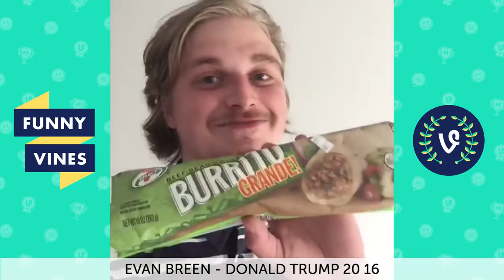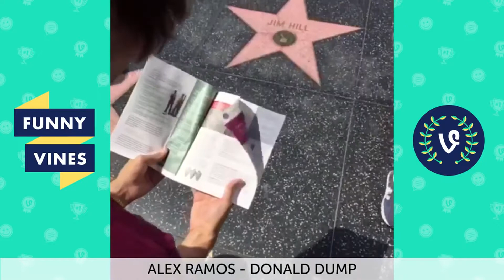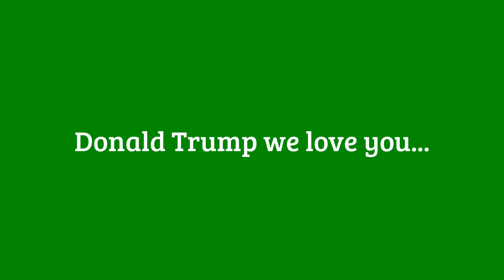US PRESIDENT Donald Trump Funny Moments